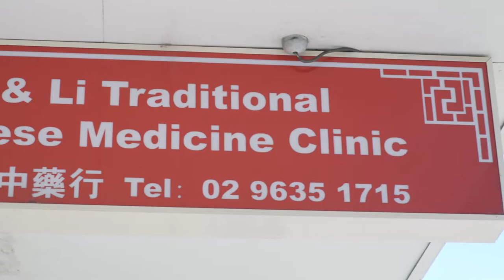Y & Li Traditional Chinese Medicine Clinic in Sydney offering Acupuncture and Remedial Massage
Traditional Chinese Medicine (TCM) is a system of health care that aims to restore balance and order to the individual through Chinese herbal medicine, Acupuncture or Remedial massage. We take a holistic approach to treating acute and chronic complaints and is beneficial in treating multiple symptoms simultaneously, to regulate the body as a whole. As a longstanding practice of over 2000 years old, TCM is proving to be an important health care system which continues to be used today.

Y & Li TCM Clinic has been established for 3 generations, and we aim to continue the legacy of Traditional Chinese Medicine with invaluable herbal & medical knowledge. Our herbal dispensary supplies an extensive range of over 400 quality Chinese Herbs which are available as granules, pills or raw herbs. All herbs are natural and approved by the TGA (Therapeutic Goods Administration).

Y & Li Traditional Chinese Medicine Clinic
Shop 1, 75 Phillip Street Parramatta Sydney NSW Australia 2150

Located in Parramatta CBD, qualified practitioners at Y & Li Traditional Chinese Medicine Clinic are committed to your health.

We provide a range of treatment services and adjust them to address individual needs and achieve the safest & most effective results. With this sustainable system of health care and our holistic approach to health, we focus on restoring, improving and maintaining your well-being for the long-term.